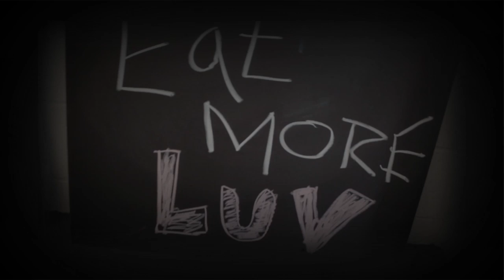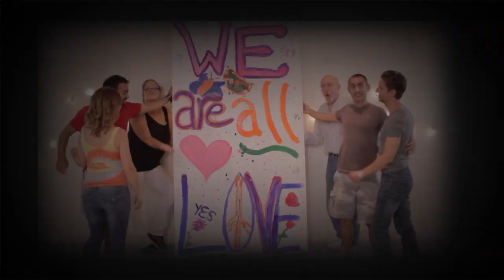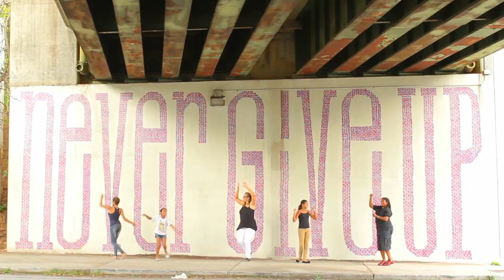Brendan James - "Nothin But Love" - [Official Music Video]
SUPPORT MARRIAGE EQUALITY

"Nothin' But Love" - From the new album "Hope In Transition" - out now! Check it out

Directed by: Jeremy O'Keefe
Produced by: Candace Mabry, Robert Mello & Jeremy O'Keefe
Post-Production Services donated by: Drew Sawyer, Moonshine Pictures